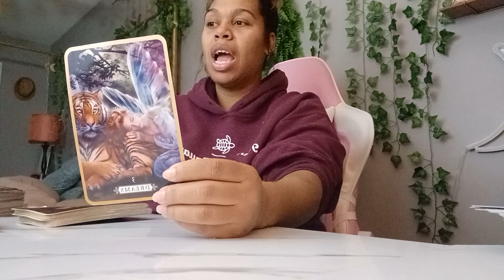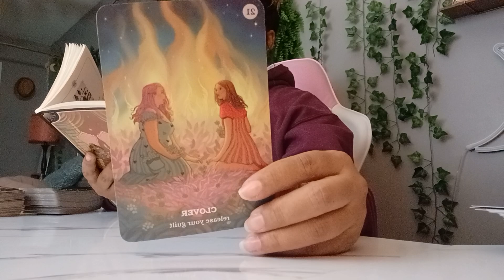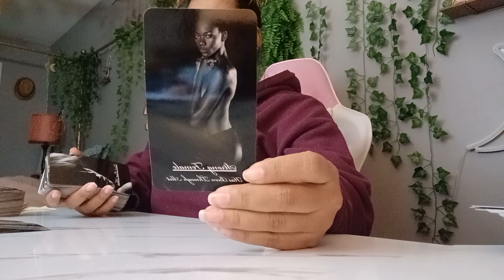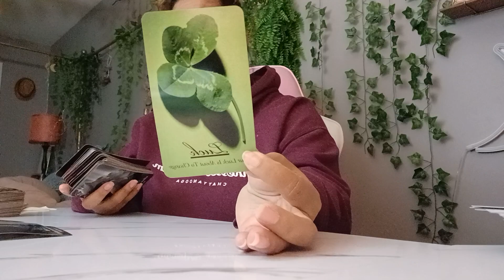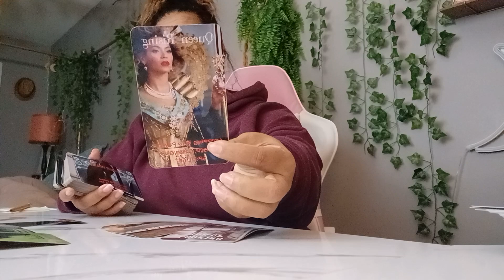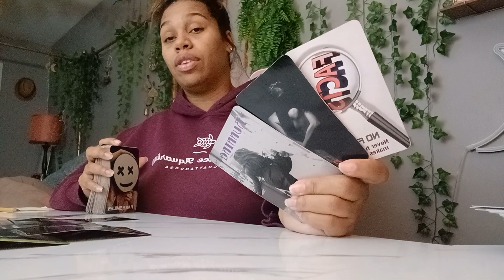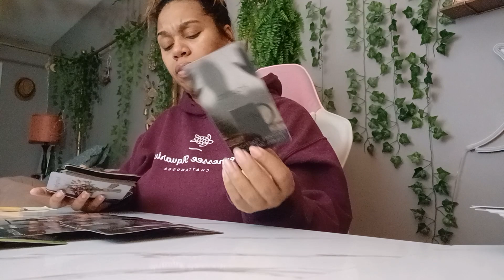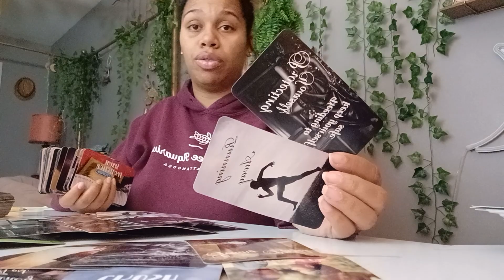Scorpio 2022 Tarot *They Want To Act Like It All Never Happened!*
$LJonesTarot

Gregory Scott

Gilded Tarot

Angel Answers

$LJonesTarot

Gregory Scott

Gilded Tarot

Angel Answers